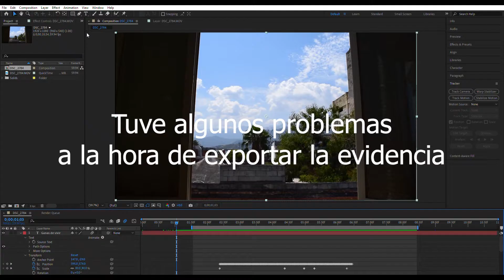Evidencia de Trackeo defectuosa